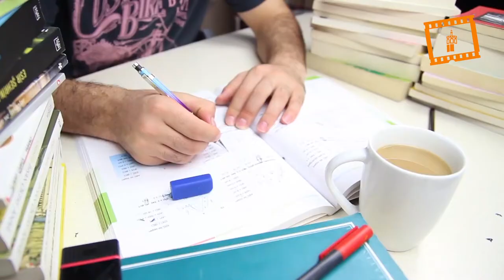José Forner: " Dios conoce el sufrimiento de las personas"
“Dios conoce el sufrimiento de las personas”. Es la frase que ha escogido José Forner, natural de Alzira, de 28 años de edad y procedente del Seminario de La Inmaculada, no sólo para el día de su ordenación sacerdotal, sino para todo su ministerio.